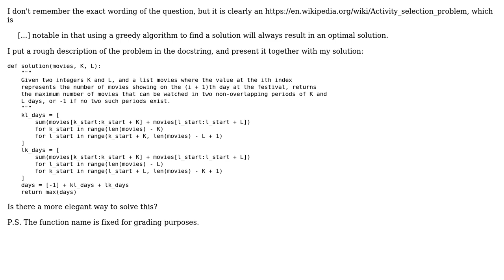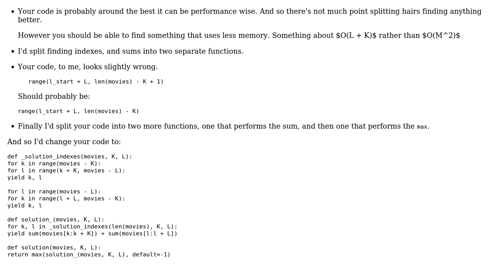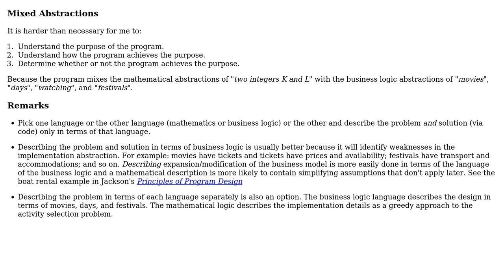Codility: An activity selection problem about scheduling two enemies to watch movies at a festival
Code Review: Codility: An activity selection problem about scheduling two enemies to watch movies at a festival

With thanks & praise to God, and with thanks to the many people who have made this project possible! | Content (except music & images) licensed under CC BY-SA | Music | Images & others | With thanks to user Peilonrayz user Gao user ben rudgers and the Stack Exchange Network Trademarks are property of their respective owners. You are responsible for your own actions.